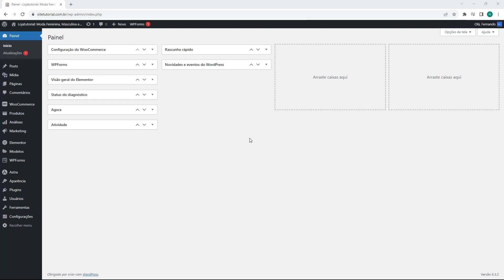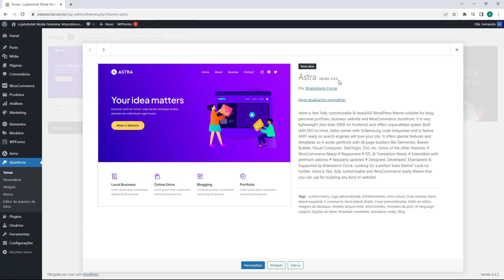Como atualizar Temas no WordPress (Rápido e Fácil) 2023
Aprenda Como atualizar Temas no WordPress em poucos minutos